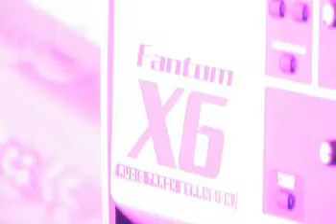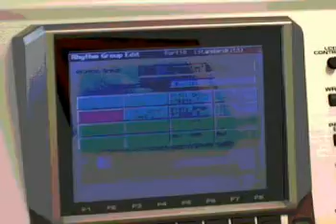Roland fantom X6. Retrotime. My composition. Subscribe me.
Roland Fantom X6. I insert audio track to only one video.